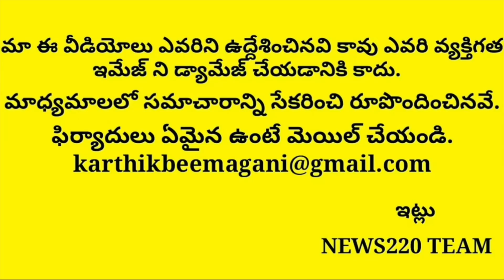Big Shock To AP Oppostion Parties | Jagan Graph Suddenly Increases A LOT | News220